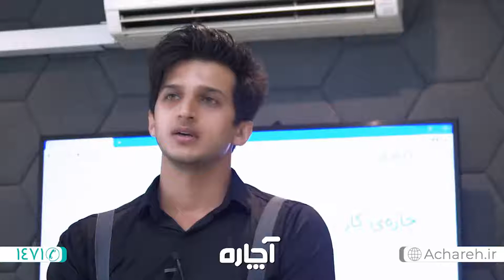علت یخ زدن لوله های کولر گازی - آچاره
دلایل اصلی یخ زدن لوله های کولر گازی به دلایل مختلفی بستگی دارد.
از کثیفی لوله های کولر گاز گرفته تا نداشتن گاز کافی در کولر.
در هر زمان که با مشکل یخ زدگی کولر مواجه شدید می توانید با ثبت سفارش در آچاره از میان متخصصین کولر گازی فرد مناسبی را برای انجام کار خود و کارشناسی انتخاب نمایید.
ثبت سفارش تلفنی از سراسر ایران با شماره 1471